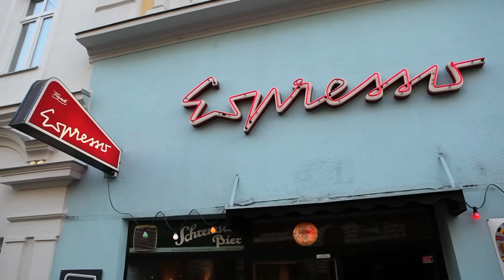Alexander Jagsch als Sascha Novak / Zweisitzrakete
Regie: Hans Hofer
u.a. mit Manuel Rubey, Alissa Jung, Simon Schwarz, Thomas Stipsits, Alexander Jagsch, Denis Moschitto, Andreas Patton, Mirjam Weichselbraun, Barbara Kaudelka und Faris Rahoma und Inge Maux.

Manuel ist in seine beste Freundin Mia verliebt, doch die weiß nichts davon, weil Manuel die Freundschaft nicht kaputt machen will. Plötzlich verliebt sich Mia Hals über Kopf - in einen anderen. Ausgerechnet in einen Italiener. Nun wird es erst recht schwer für Manuel, Mia für sich zu gewinnen. Also schmiedet er einen Plan: Er will Mia ihren Kindheitstraum erfüllen. Dazu benötigt er jedoch die Mithilfe seines Mitbewohners Detlev, dessen Selbsthilfegruppe für verlassene Ehemänner sowie eine große Portion Mut.